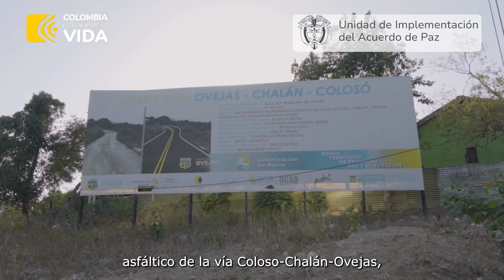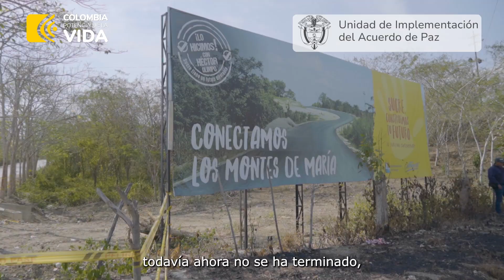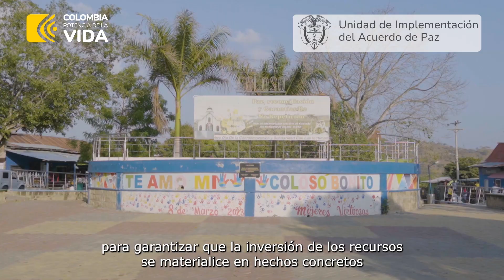Recorridos OCAD Paz - Ovejas, Sucre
Obras 🚧- La @UAcuerdoPaz garantiza seguimiento a los proyectos del OCAD Paz. En Sucre verificamos la obra de mejoramiento en pavimento asfáltico de la vía Coloso-Chalán-Ovejas. ▶️ 🎥 ¡Conoce su estado de avance!